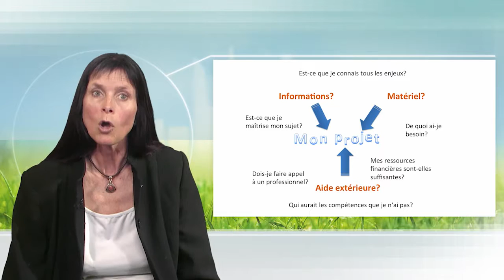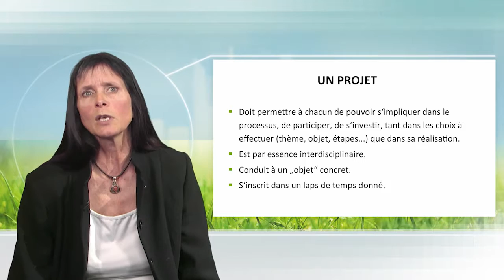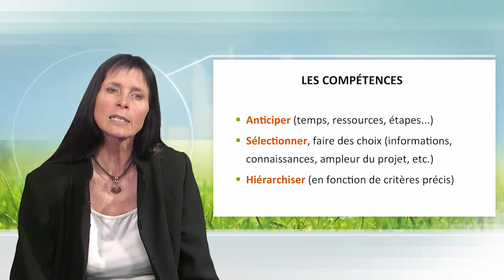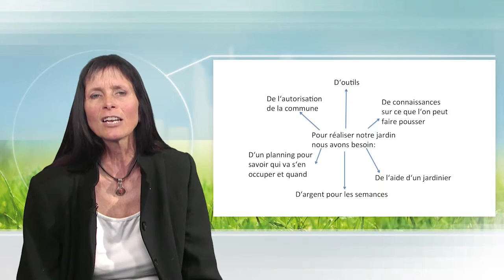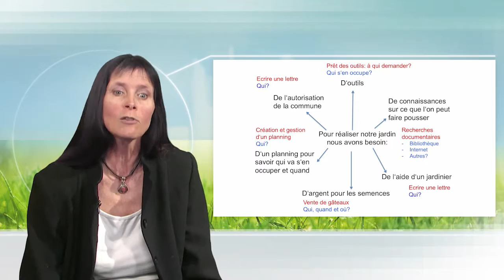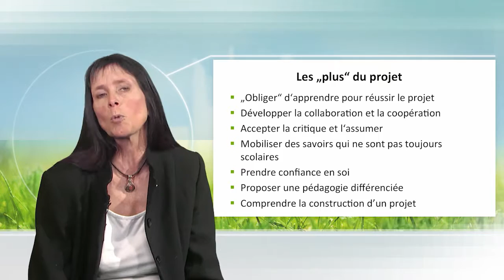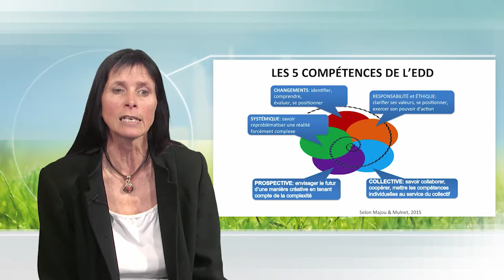Project-oriented teaching at the center of education for sustainable development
Francine Pellaud discusses about the interests and success conditions of this project teaching method, as part of an education for environment and sustainable development.